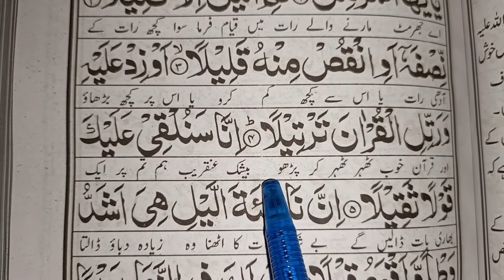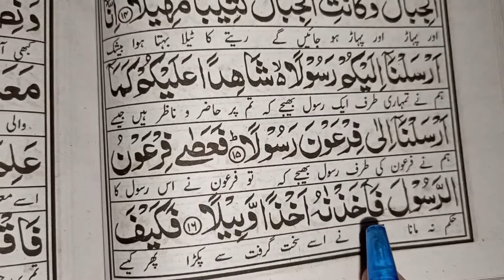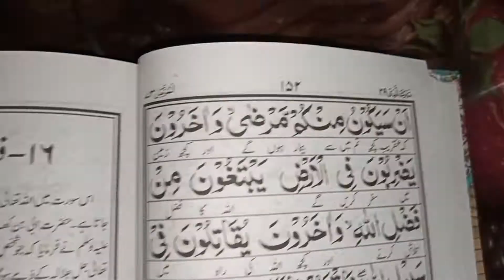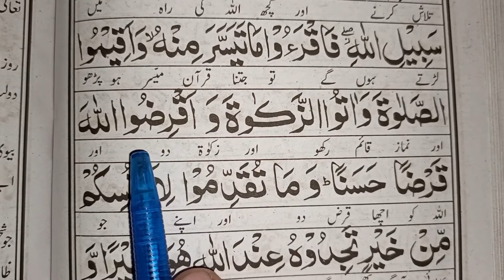Surah Muzzammil Full [Surah Al-Muzzammil Recitation] Surah Muzzammil| سورۃ المزمل | Arabic text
آج کی اس ویڈیو میں ہم نے سورہ مزمل کی تلاوت کی ہے ❤❤❤
سورۃ المزمل کی تلاوت

Surah Al-Muzzammil is the seventy-third chapter (Surah) of the Quran.

073 Surah Muzzammil Full [Surah Al-Muzzammil Recitation] Surah Muzzammil